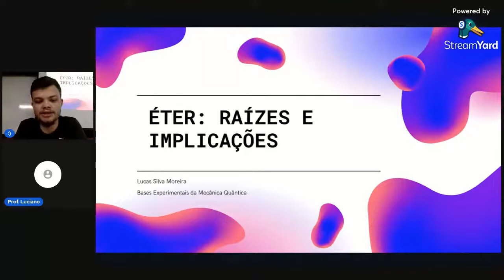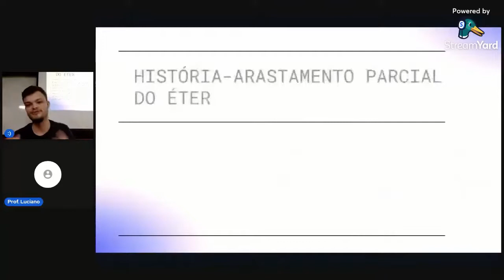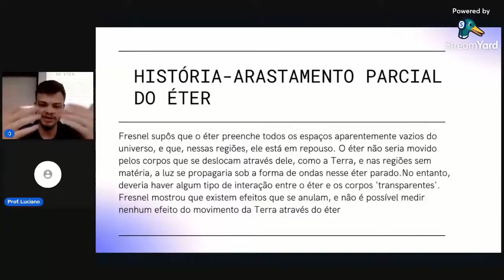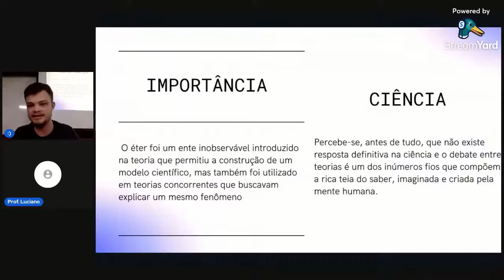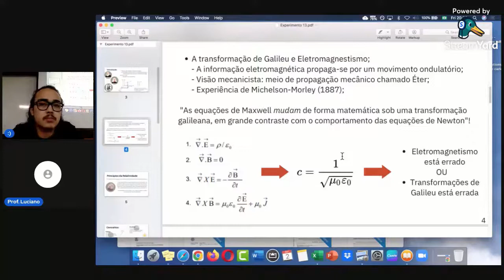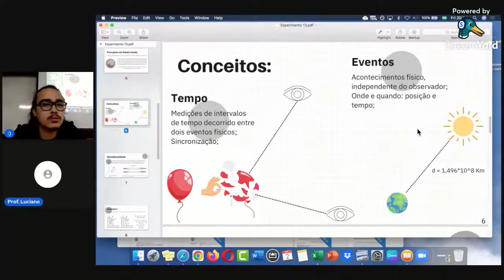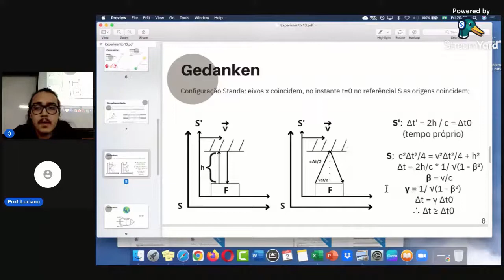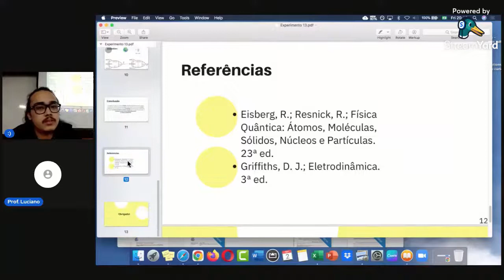Seminário sobre Eter e experimentos imaginários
Seminário do Lucas e do And're na disciplinas de Física Moderna do curso de graduação de Física Médica do Departamento de Física da FFCLRP USP